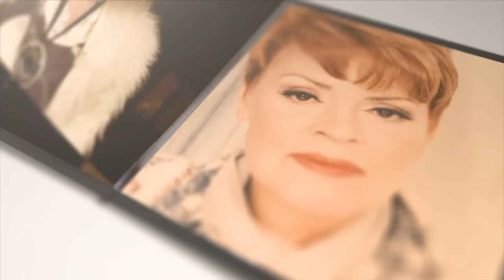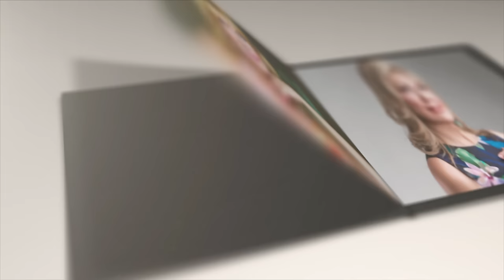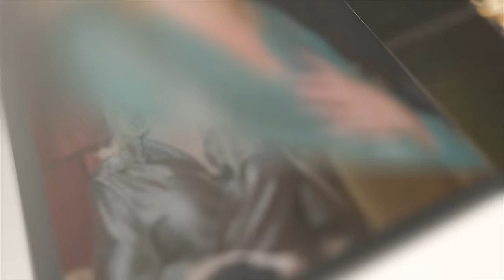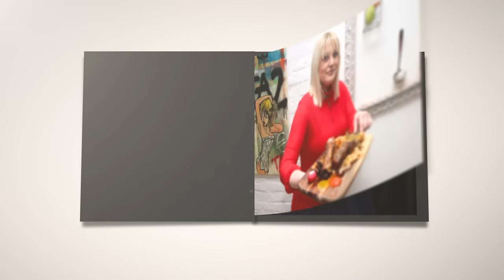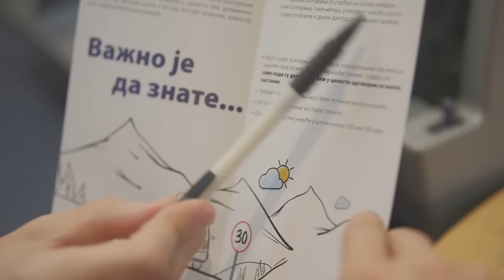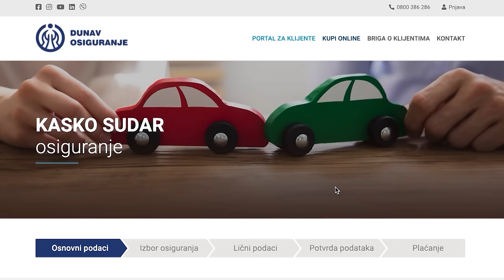ŽIVOT KAO TAKAV: Ruška Jakić, Suzana Mančić, Nataša Aksentijević | Ljubav, navika ili taktika - Ep09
► Tema emisije: Ljubav, navika ili taktika
► Gosti:
Ruška Jakić
Suzana Mančić
Nataša Aksentijević

Emisija "Život kao takav" se emituje na TV Informer.

Gde gledati Informer TV?